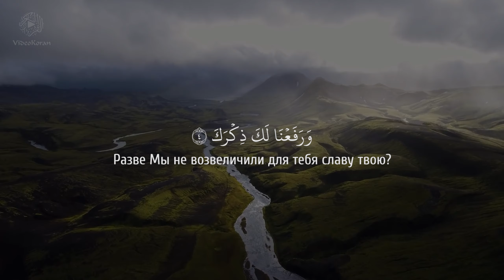Ахмад аль-Анчихи - Сура 94 «Аш-Шарх» («Раскрытие»)